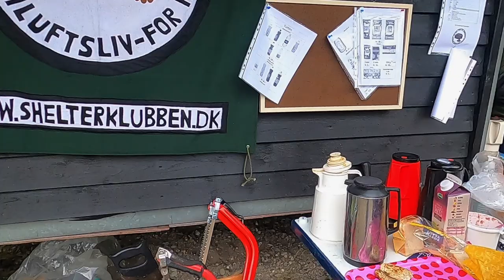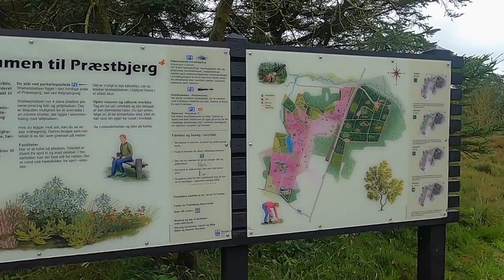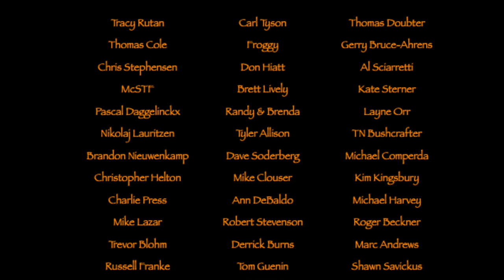Shelter Klubben Summer Camp.. visit and talk...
A short video where I visit a summer camp, where I talked about Bushcraft and my YouTube activity.
Because this is an ekstra video...I will not answer all your comments .